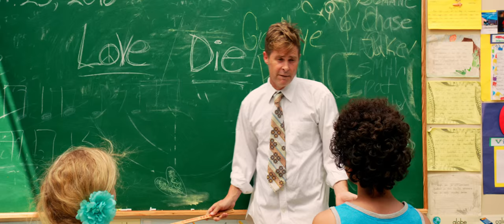Batmaker - Time to Go - Music Video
Thanks to Ben Proudfoot and everyone at Breakwater Studios , Gianni Neiviller, John Montgomery, David Otis, Christian Stone and all the kids from the hood.